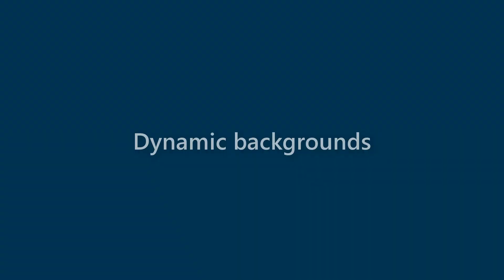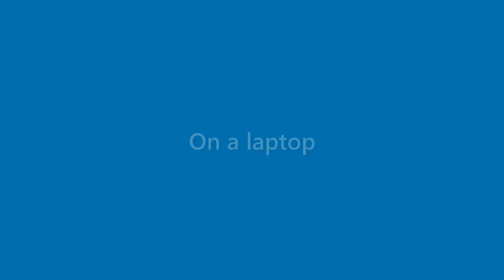Marshall Morse - appearance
Name Look - Marshall Morse - appearance. In this video we present "Marshall Morse" name look and feel in various scenarios.
This video will cover:
How does "Marshall Morse" look as a personal letterhead?
How does "Marshall Morse" look on a business card?
How does "Marshall Morse" look on a computer/laptop screen?
How does "Marshall Morse" look with different background colors?
How does "Marshall Morse" look with various fonts?